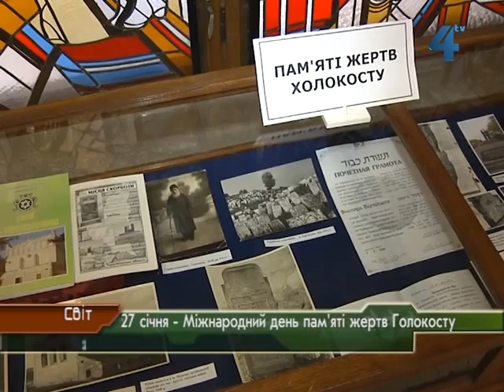27 січня - День пам'яті жертв Голокосту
27 січня Україна вдруге відзначатиме Міжнародний день пам'яті жертв Голокосту на державному рівні. Цього дня 1945 року Радянська Армія визволила в'язнів найбільшого нацистського табору смерті в Освенцімі. Напередодні 68-ї річниці цієї події у Тернопільському обласному краєзнавчому музеї провели науково-краєзнавчу конференцію "Пекельні дні минулого життя". Пам'яті жертв Голокосту музейники присвятили і виставку.